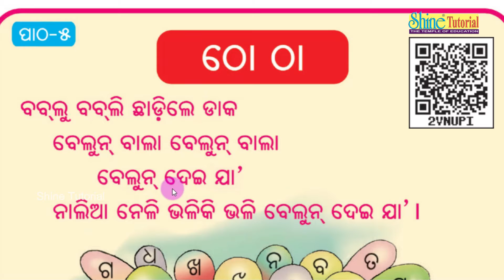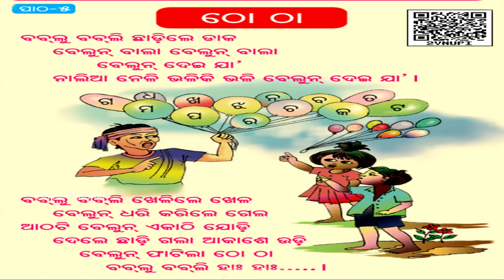Class-1 Hasakhela Book Chapter-5 ‘Tho Tha’ | ପ୍ରଥମ ଶ୍ରେଣୀ ହସଖେଳ ବହି ‘ଠୋ ଠା’ ପାଠ – ୫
Dear Student
Hasakhela Odia Class 1 Book
Subject : Tho Tha odia class
Class 1 chapter 5
Odia Medium Class in Primary School

Rajanka Bhoji’ Class -1 Hasakhela Book Chapter 8 | ପ୍ରଥମ ଶ୍ରେଣୀ ହସଖେଳ ବହି ‘ରାଜାଙ୍କ ଭୋଜି’ ପାଠ- ୮ |
 ପିଲା ମାନେ ଭିଡ଼ିଓ ଦେଖୀ  ଓଡ଼ିଆ ଶିଖିବା ଏବଂ ଜାଣିବା